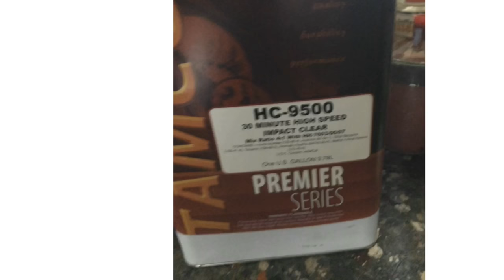Tamco Speed clear 9500